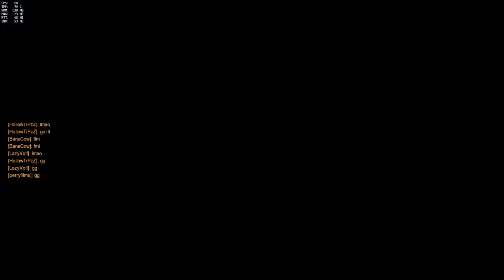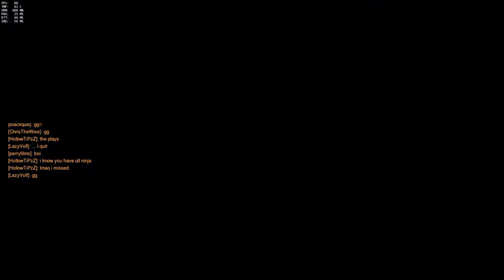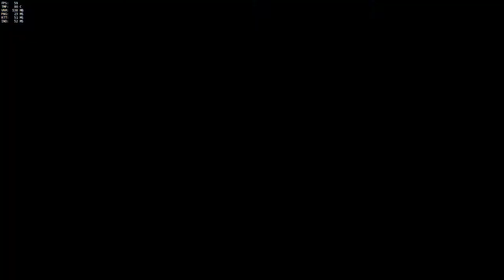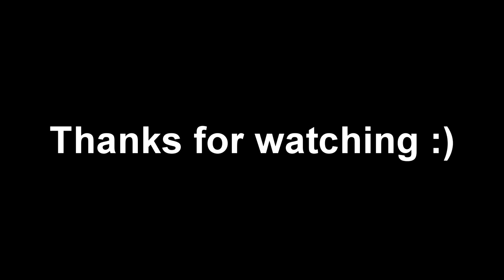Overwatch | Luicoball /w HollowTiPzZ and PerryGames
Check Out Their Channels:
PerryGames: